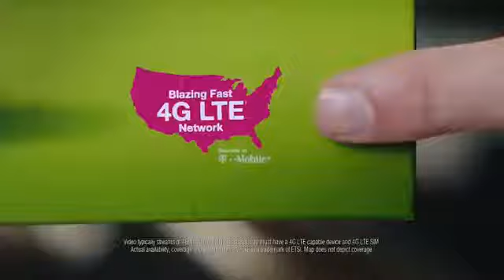SIMPLE Mobile Commercial 2017 Heath Brandon Lightning Cheetah